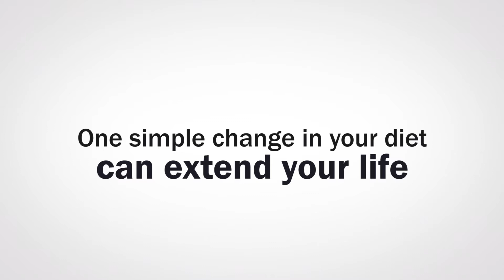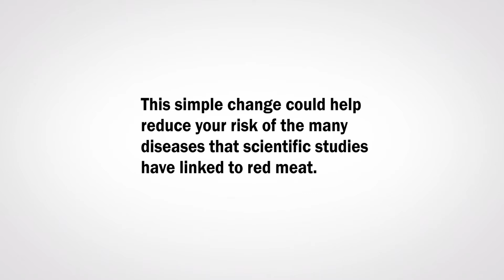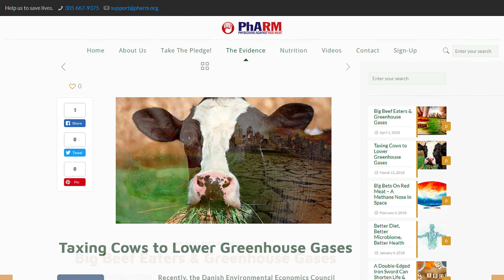Health, Climate Change & Red Meat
Physicians Against Red Meat (PhARM) the adverse health and environmental impact of eating red meat.